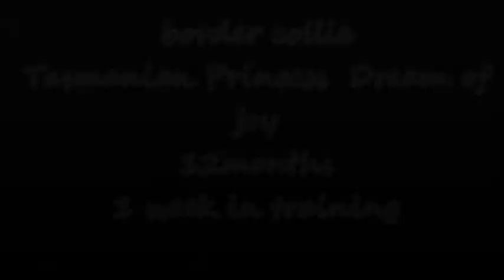border collie - trick - Tasmanian Princess Dream of joy